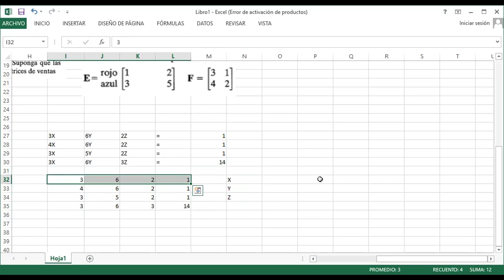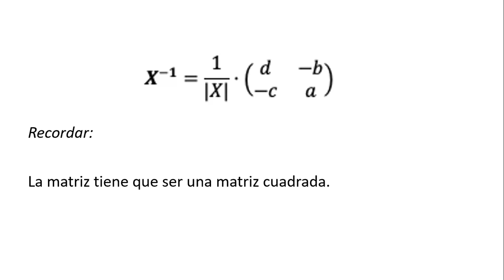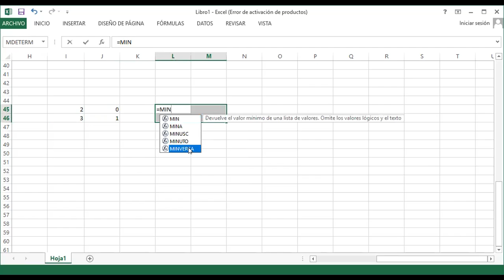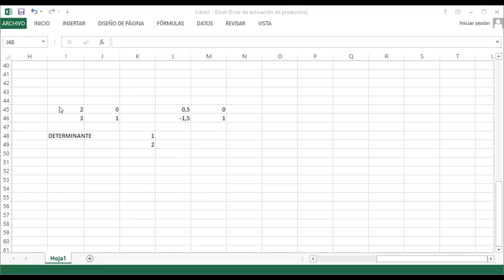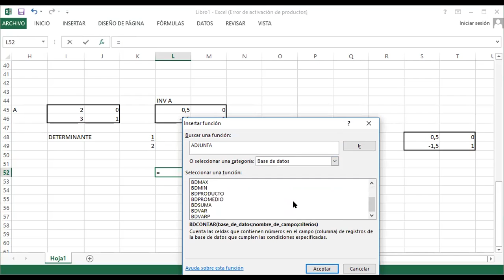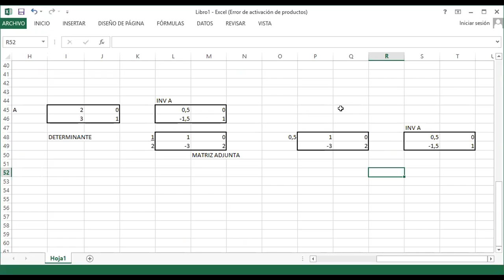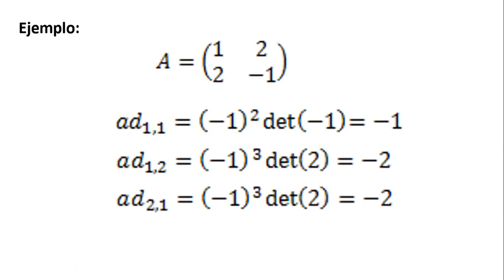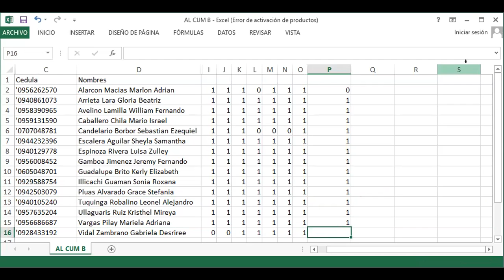AL CUM B Matriz inversa 2x2 en excel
Calculo de una matriz 2x2 en excel con fórmula y comprobación